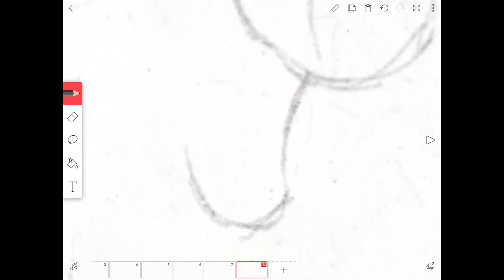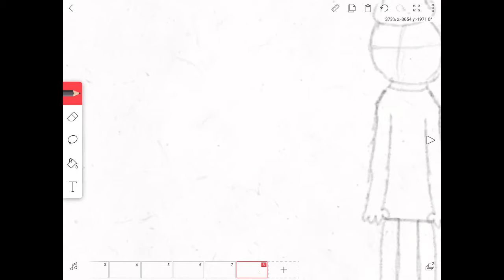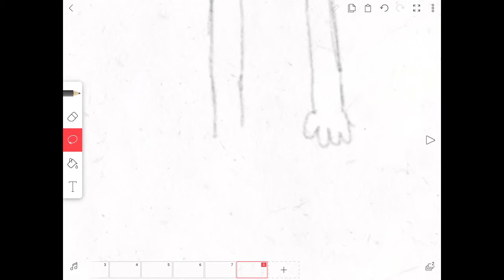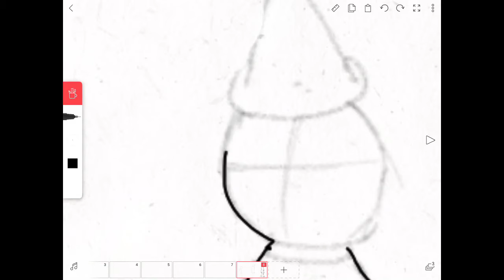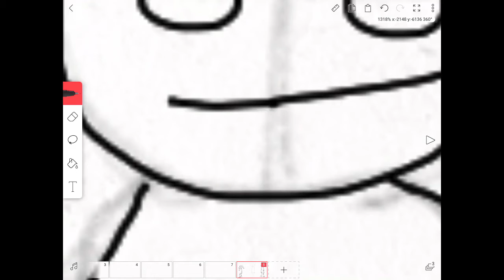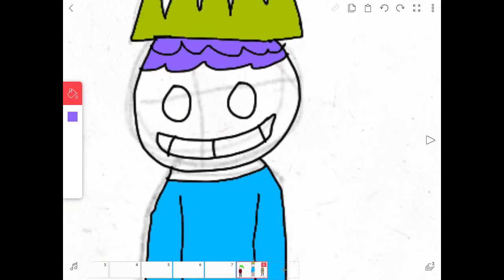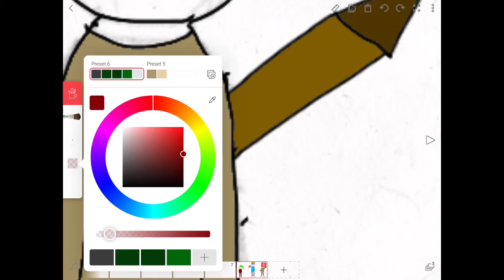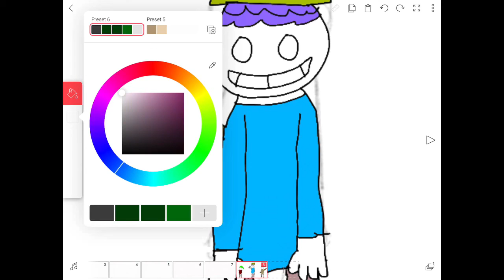Drawing People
Drawing People Stuff